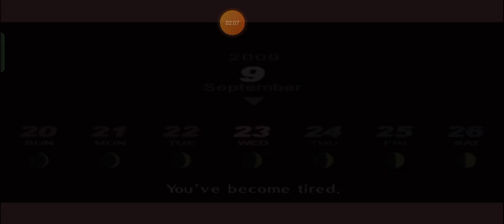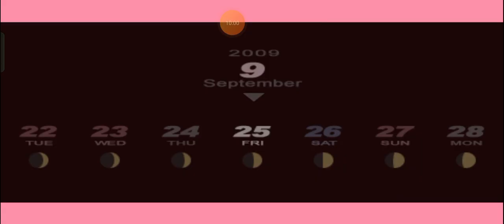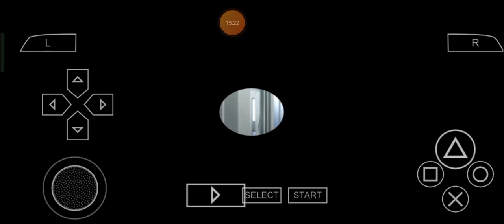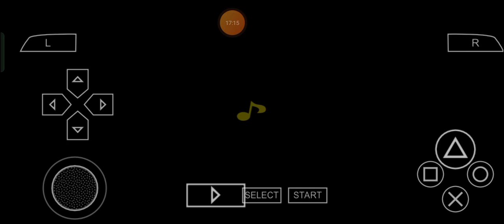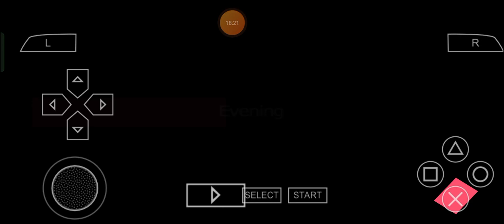When Kotone Saved Shinjiro: Max Plays Persona 3 Portable (2.0) - Episode 349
For one of us who are very familiar with the dang PersonaSeries, I got a little tastefully tremendous, tremendously tuneful, tastily terrific, terrifically tasty and tunefully turbocharged thing that I can't wait to share like this, right over here and welp, enjoy the supremely stupendous and stupendously supercharged show, once again as always, Ladies and Gentlemen! ;)